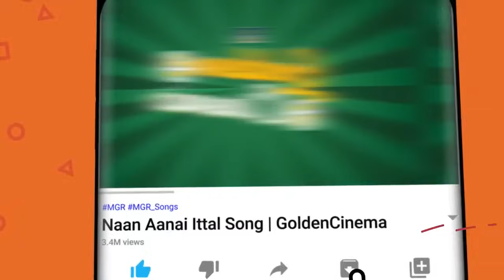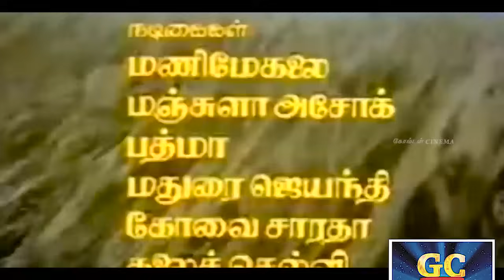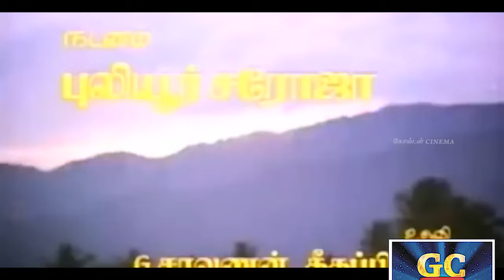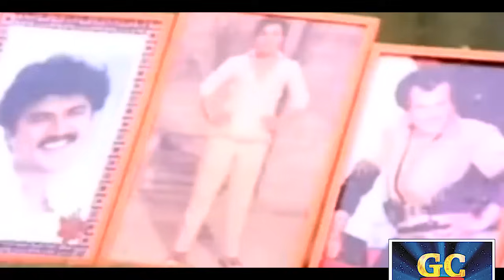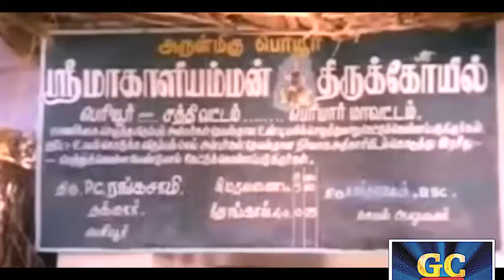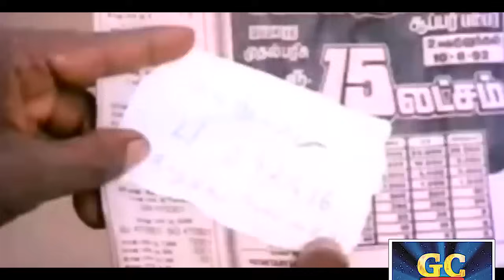Rakkayi Koyil Tamil Full Movie | ராக்காயி கோவில் திரைப்படம் | Selva | Kasthuri | Vijayakumar | HD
Rakkayi Koyil Tamil Full Movie HD
Starring: Selva , Kasthuri , Vijayakumar , Manorama , Goundamani & Senthil
Directed : Manivasagam
Lyrics: Vaali: Pulamaipithan